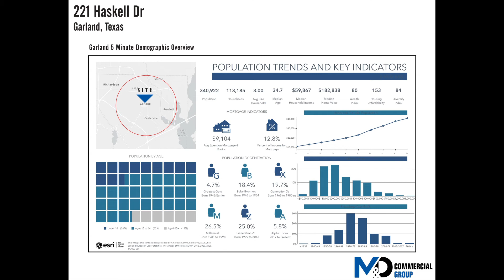.19 Ac For Sale In Downtown Garland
🌳Land Commercial Property LISTED by Kevin Weable
📍Located in Garland, Tx

.19 Acre lot for sale in the downtown district of Garland. Located less than 5 minutes from the Downtown Garland Blue-Line dart station and less than a minute from HWY 66.